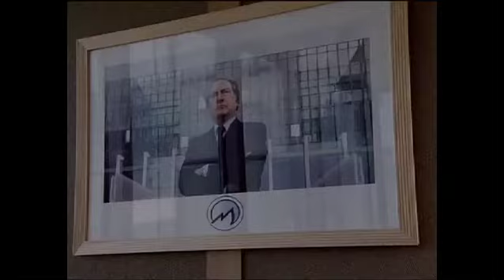interview du producteur Thomas Bourguignon - JEUX DANGEREUX, le Mercredi 21 mars sur France 2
Un unitaire de 90 min diffusé le Mercredi 21 mars à 20h35 sur France 2

Un homme en costume s'enfuit d'un immeuble de bureaux parisien. Traqué, il plonge dans la Seine pour échapper à ses ennemis. Quelques mois plus tôt, Antonin Brecht vivait dans sa banlieue natale avec une femme qu'il aimait, et entouré d'amis fidèles. Comment aurait-il pu deviner qu'en acceptant l'alléchante proposition d'un cabinet de recrutement, il risquait de tout perdre : le respect de lui-même. La raison. La vie ?

Avec Frédéric Diefenthal (Antonin Brecht), Sam Karmann (Pirelli), Hélène Degy (Nora), Gaëla Le Devehat (Sandrine), Jérémie Covillault (Fastelle), Bernard Lanneau (Consini)...

Réalisé par Régis Musset

Écrit par Thomas Bourguignon et Olivier Gorce

Produit par Kwaï / France Télévisions

producteur délégué Thomas Bourguignon